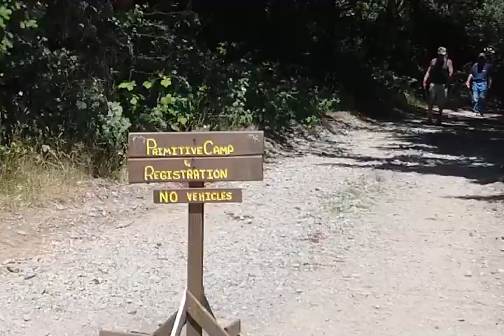The Mountain Men Rendezvous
Every year in the 4th of July Parade, there’s a rowdy bunch of old time trappers, and the thundering cracks of their black powder pistols. If you weren’t aware these are the Jed Smith Mountain Men, and they do so much more than just the parade. From primitive camping, to coon skin hats, to hawk and knife throwing the Jed Smith Mountain Men are fun folk to congregate with. They meet at the Rowdy Creek gun club on the last Sunday of every month, and host a larger "Rendezvous" once a year. Learn more in this segment from Redwood Voice’s Ethan Caudill-DeRego.

Produced By Redwood Voice Youth Media.